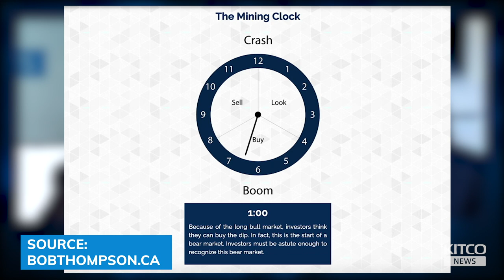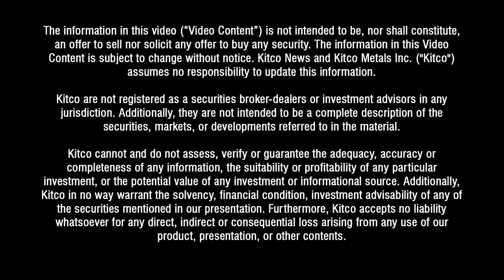'A democracy cannot exist as a permanent form of government', so what's next?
Our world has given way to the rise of populism, mirroring what happened in the 1930s, when after the Great Depression, populist leaders took power and World War 2 followed, said Bob Thompson, portfolio manager of Raymond James.

"Sometimes the currency wars, competitive devaluations, etc. turn into real wars," he said. "We're not there yet, I'm not saying that's going to happen, but sometimes that's the case."

0:00 - The rise of populism and threat of war
6:38 - Loose fiscal policies and end of democracy
11:58 - Inflation and debt
17:12 - Outlook on currencies
18:12 - Mining clock